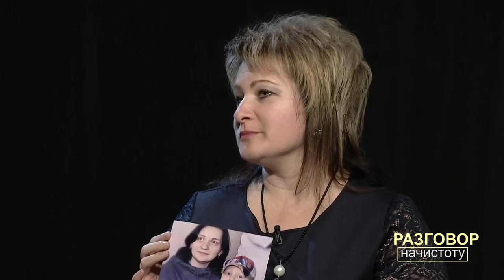Спецвыпуск — Разговор начистоту